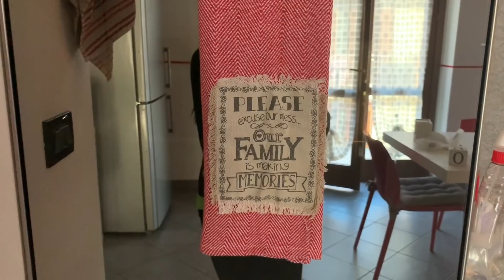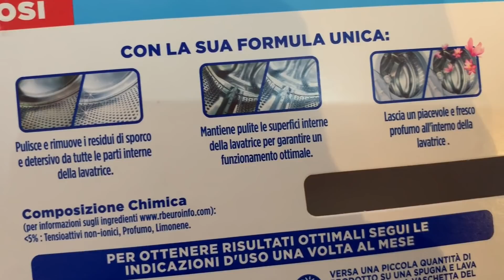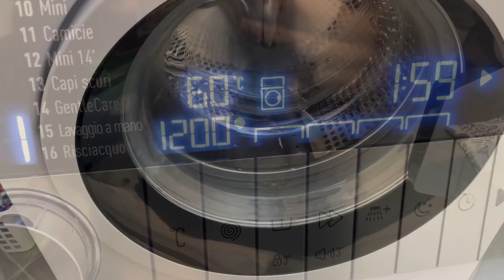~PULIZIE MOTIVAZIONALI||PULIAMO INSIEME DOPO LE FESTE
Ciao ragazze oggi un video di pulizie😊
Spero di darvi la giusta carica 💪🏼

Musica 🎶

COSA HO USATO PER PULIRE ⬇️
🌟 VILEDA REVOLUTION
🌟 BLACK AND DECKER scopa a vapore